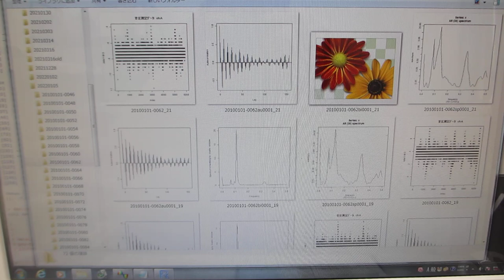超音波の音圧・振動データから、新しい超音波利用を導く（超音波の音圧データ解析動画）